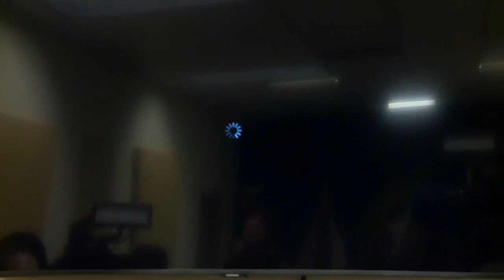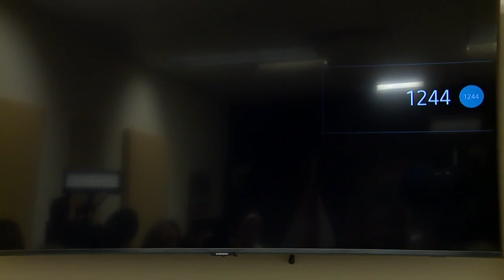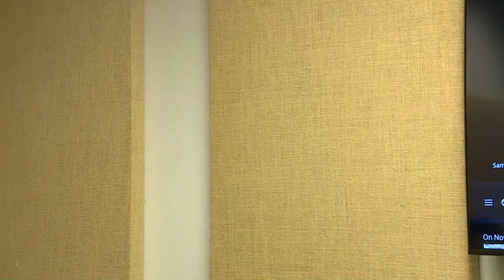Sheriff Ken Mascara holds press conference about incidents in Fort Pierce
Sheriff Ken Mascara holds press conference about two incidents in Fort Pierce